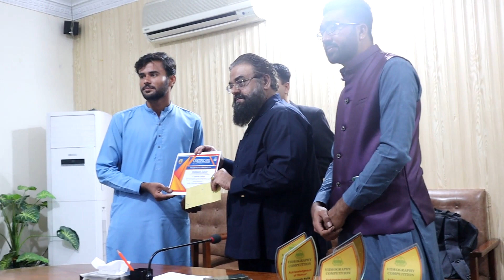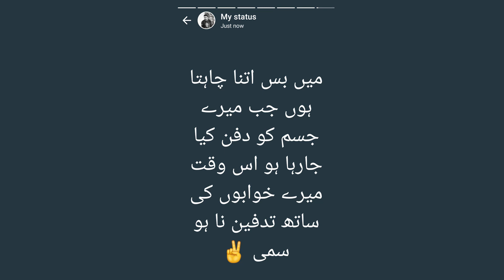YOUTUBERS MEET UP & VIDEOGRAPHY COMPETITION IN MY CITY LAYYAH | JOURNEY OF A DREAM !!!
This video is about YOUTUBERS MEET UP & VIDEOGRAPHY COMPETITION IN MY CITY LAYYAH
I am Arif Sami ( Layyah Da Waasi ) trying to explore natural beauty and Culture of my City Layyah Through Videography and held a Videography Completion to promote talent of Layyah and Content Creators Support Us Stay Blessed